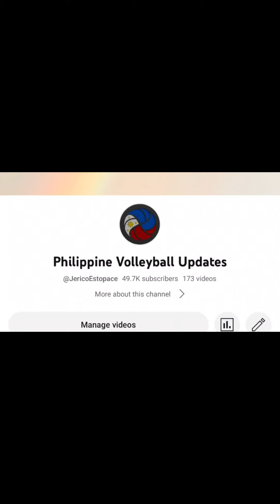Jia sinapak si Sato😂 Jema sinipa si Totie at napa Sigaw ng Rape!🤣 Pinagtulungan ni Jia at Tots🤣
This is an Update on your Volleyball Idols in the Philippines 🙌🏻🏐 Watch them live here!

● This video is a tribute to the BEST OF THE BEST VOLLEYBALL PLAYER . check the best actions according to my thoughts! I hope you enjoy it ;) -

Credits to the following: gawong deannawong pvl alyssavaldez jiamorado elladejesus jemagalanza celine creamlinecoolsmasher creamline PVL Volleyfunatics Subscribethischannel Volleyballupdates jiamorado kuttikakaewpin Phenom Valdez #AlyssaValdez VolleyballCompiler ABS-CBNSPORTSANDACTIONS ABS-CBNKAPAMILYACHANNEL PH FIVB AVC SPORTSANDACTION POWERVOLLEYBALL NCSmusicsongandartist ateneo ladyEagles LaSalalle PVL creamlinecoolsmasher bankoperlas Universityofthephilippines covid-19